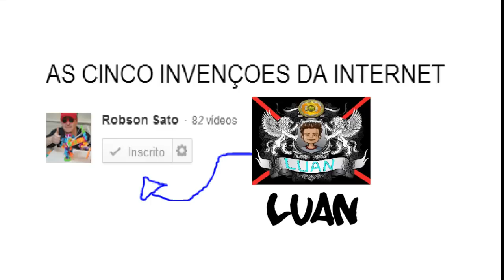CARRO DE CONTROLE REMOTO COM FIO - DIREÇÃO - PARTE 2